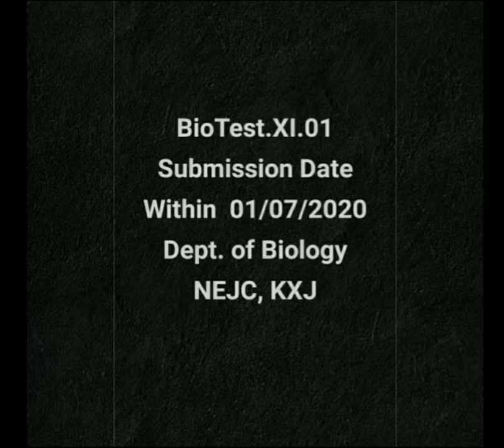BioTest-01(XI)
BioTest link is available here 👇🏻👇🏻👇🏻👇🏻